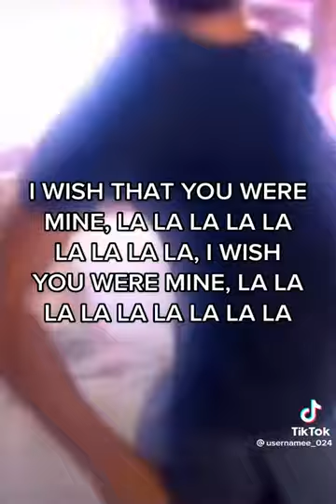I wish that you were mine